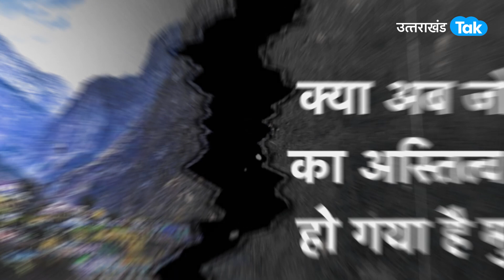Joshimath : क्या शहर में आ गई 50 मीटर तक दरारें ? सरकार बोली इस पर सरकार ?